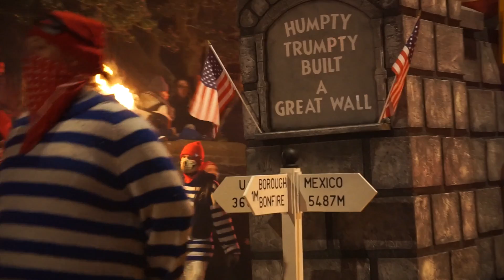Guy Fawkes Bonfire Night | 5th of November | Lewes England Travel Vlog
Guy Fawkes night on the 5th of November is England's best night festival. Lewes in Sussex is the best place to spend bonfire night with 250,000 visitors descending in to the rural town.

They have a procession/parade before starting the bonfire and fireworks this travel vlog shows our experience there last year. The festival is really unique with things like burning of Donald Trump and Royal Family effigies.